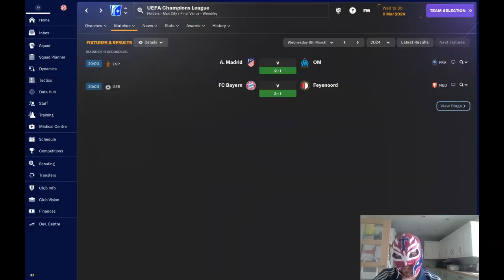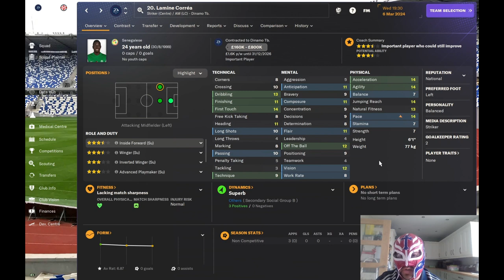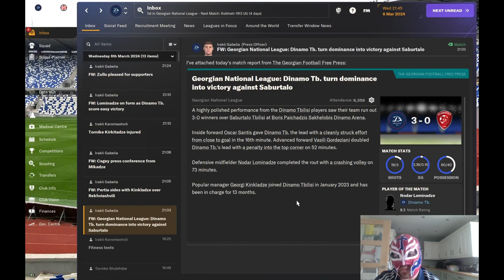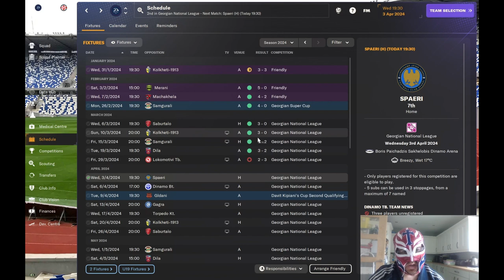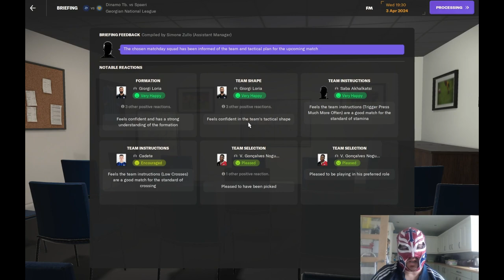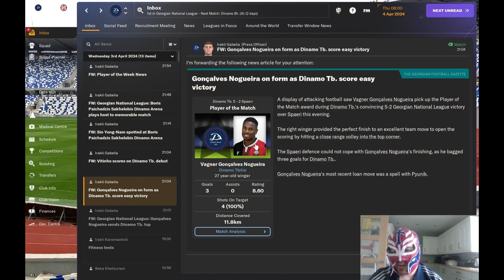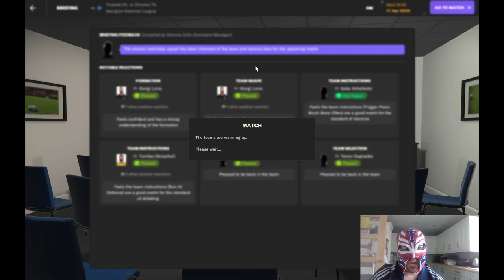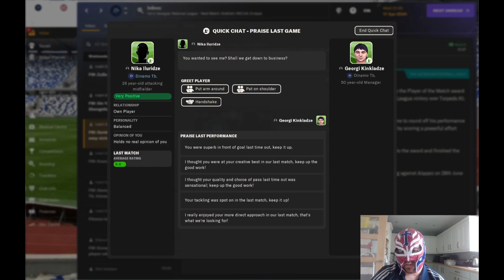FM24 Dinamo Tbilisi & Georgia National Team Episode 11 - Starting The New Season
In this episode we look at starting the new season domestically with me selecting certain games for me to play infront of you.
Let me know if you like the new way I am doing these videos. Do you like them ?